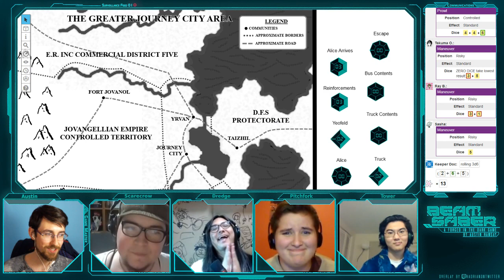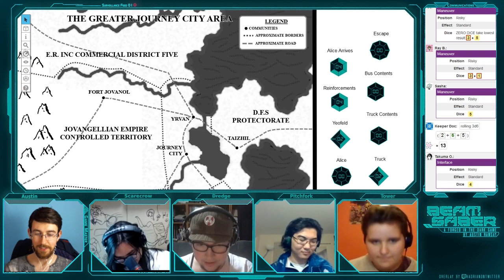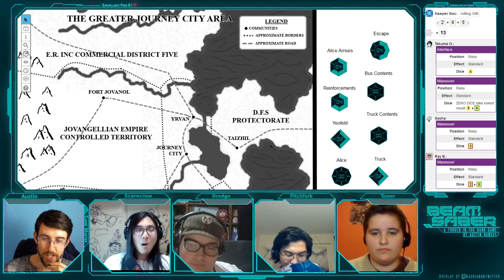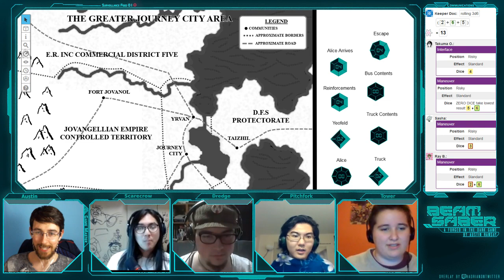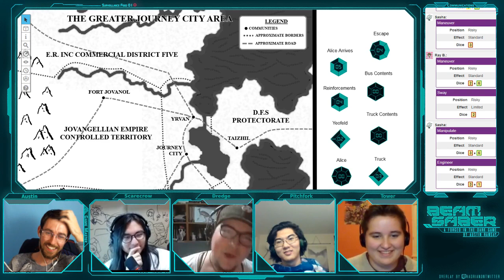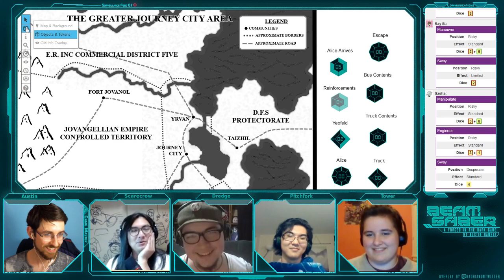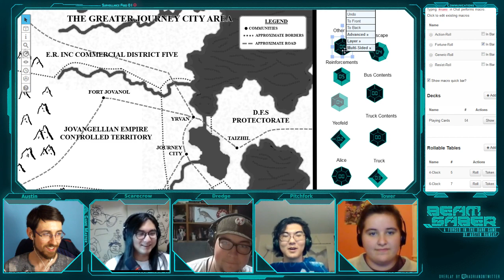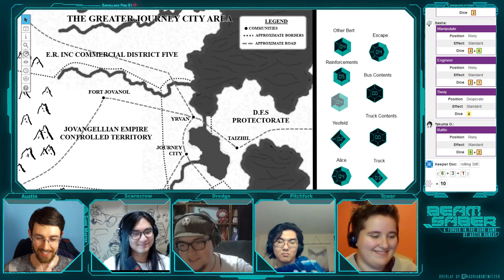Beam Saber: The Cenotaph Part 15b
The Cenotaph have stolen a bus full of people and a truck full of gear. Can they escape with their objective before Tower's rival shows up?